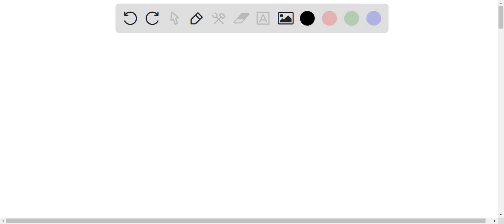Titanium, Ti, crystallizes in a body-centered cubic unit cell. The edge of the unit cell measures 3…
Titanium, Ti, crystallizes in a body-centered cubic unit cell. The edge of the unit cell measures 3.306 x 10^-8 cm. What is the density of Ti? [AW Ti = 47.867 g/mol] 2.481 g/cm^3 1.942 g/cm^3 6.570 g/cm^3 18.19 g/cm^3 8.429 g/cm^3 3.898 g/cm^3 4.400 g/cm^3 9.020 g/cm^3